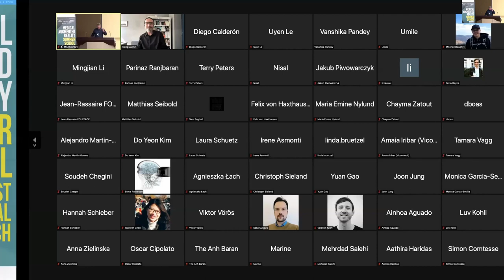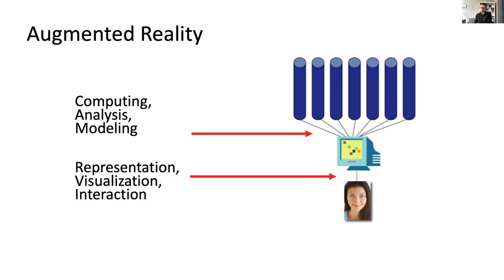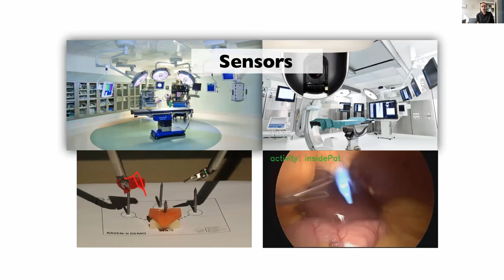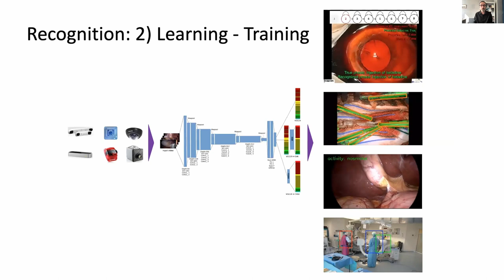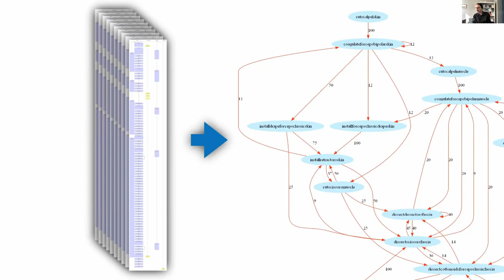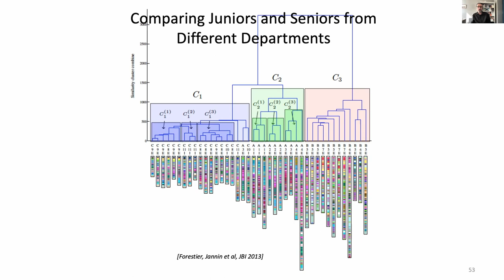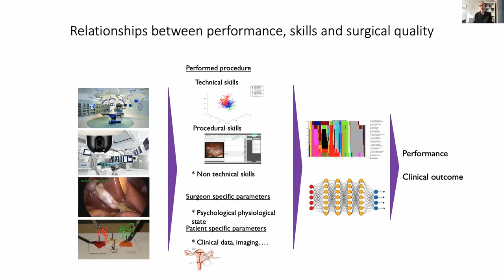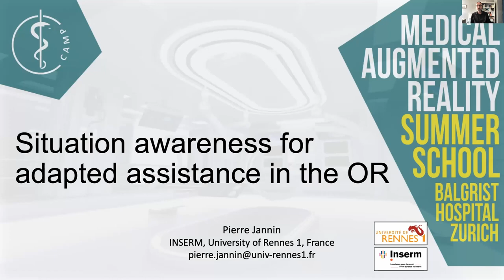MARSS2021 - Prof. Dr. Pierre Jannin - "Situation Awareness for Adapted Assistance in the OR"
Recording of a keynote held by Prof. Dr. Pierre Jannin at the Medical Augmented Reality Summer School (MARSS) 2021 at Balgrist University Hospital, Zurich, Switzerland.

Prof. Dr. Pierre Jannin is the Head of the MediCIS group at the LTSI institute, University of Rennes, France and a DR2 INSERM Research Director.